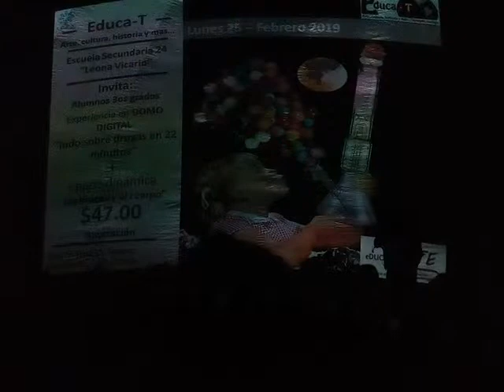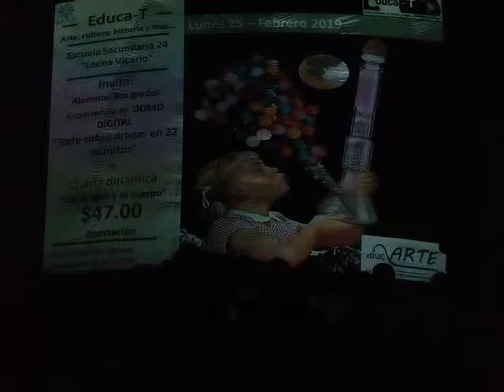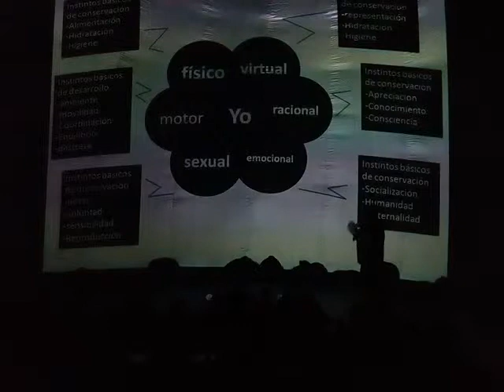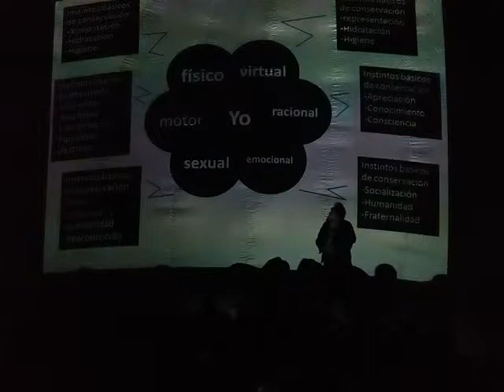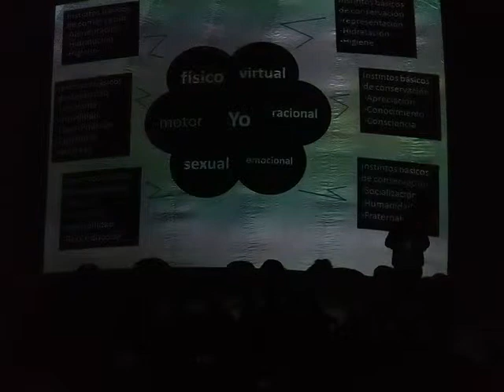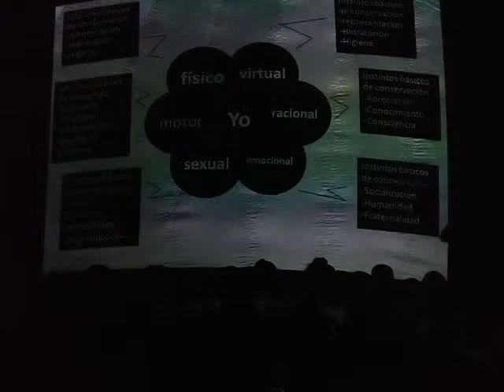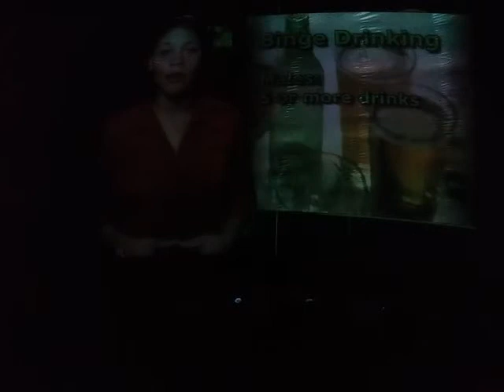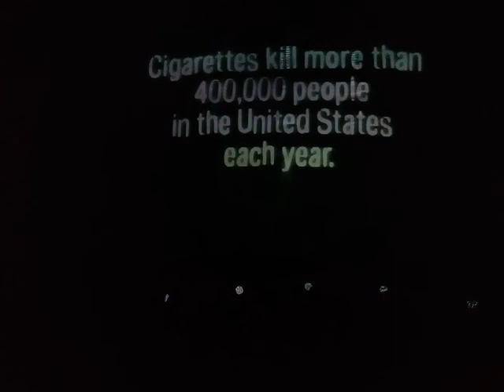Las drogas y el cuerpo - charla introductoria con adolescentes - sec24